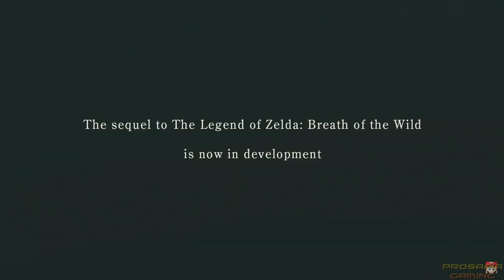5 MELHORES JOGOS DA E3 2019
A E3 2019 já acabou, e dela vieram muitos novos jogos! Hoje vamos listar os 5 MELHORES JOGOS DA E3 2019!

ENTRE EM CONTATO COM A GENTE:

Cadastre agora!